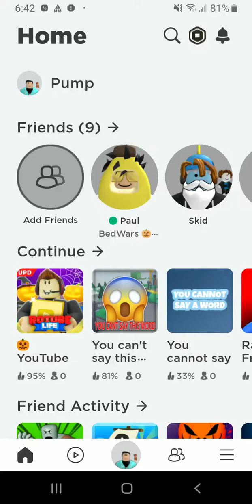find the cat